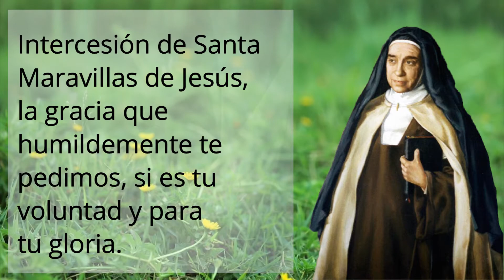🕯️ Novena a Santa Maravillas de Jesús: día 7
Novena a Santa Maravillas de Jesús: día 7 ♥ 【 ORACIÓN DE GRAN PODER 】

La Madre Maravillas aprendió en el Corazón de Jesús la perseverancia en la oración:

"El Señor es el único que puede tocar los corazones, y la oración nunca deja de ser escuchada".

Corazón de Jesús, rico para con todos los que te invocan, ten piedad de nosotros y concédenos, por intercesión de Santa Maravillas de Jesús, la gracia que humildemente te pedimos, si es tu voluntad y para tu gloria.